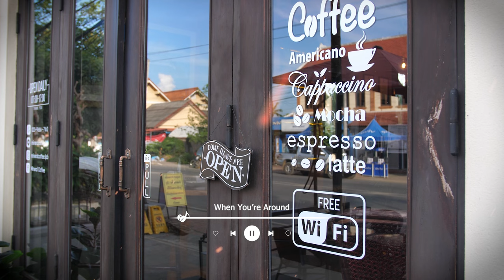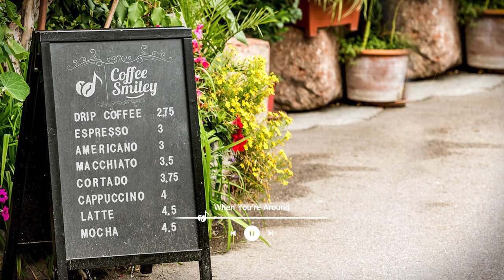Beautiful Relaxing Music♫ Coffee Music Acoustic Playlist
Download 9 Hours of Music plus Anxiety Solution eBook to Cure Your Dog’s Anxiety.

Discover How Your Morning Coffee helps you burn fats and energize your day!

Take a break from the hustle and bustle of daily life with this gorgeous Coffee Music Acoustic Playlist. Featuring beautiful relaxing music that's perfect for early mornings, lazy afternoons, or peaceful evenings, this playlist is your go-to source for soothing sounds.

This coffee music acoustic playlist is designed to help you unwind and de-stress.

So sit back, grab your favorite mug, settle in, and enjoy the soothing sounds of this beautiful relaxing music collection.

00:00 Don't Waste My Time - Victor Lunberg
03:12 Words Of A Lullaby - Bang Bang
06:34 When You're Around - Houses On The Hill
09:40 We Were Dancing IN The Dark - Lving Caliber
12:43 Just a Little Time - CLNGR
15:22 Beauty In The Mundane - Bird Of Fugment
18:36 All Day In Bed - Bang Band
21:37 I'm Dreaming Of You - Candelion
24:57 Pretty Little Liar - Candelion
27:52 Caught Up In A Dream - Loving Caliber
30:28 Wrote You A Letter - Candelion
34:04 Feel So Lucky - Cody Francis
37:24 Waiting for Love - Candelion